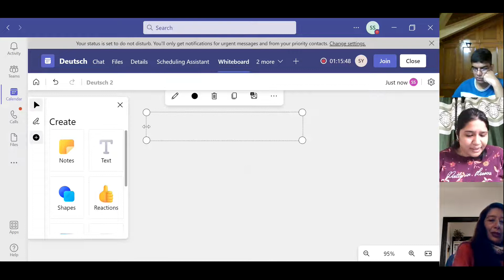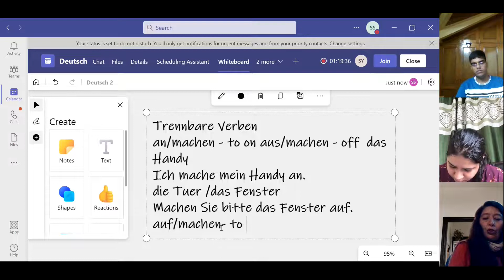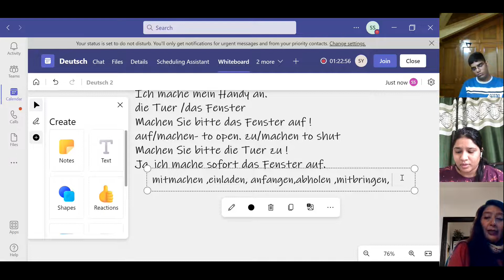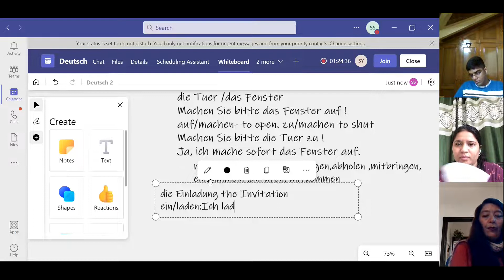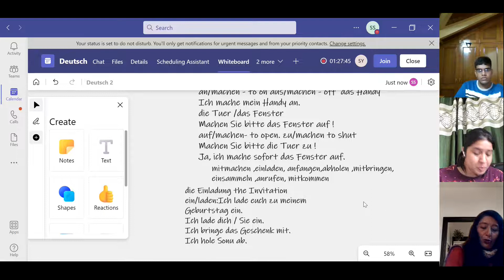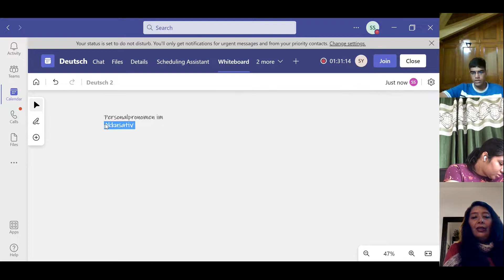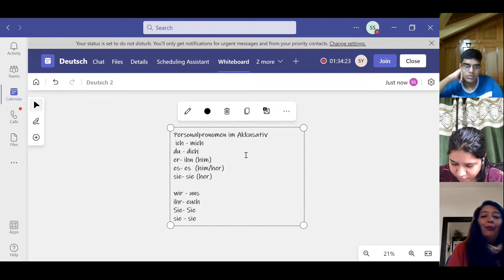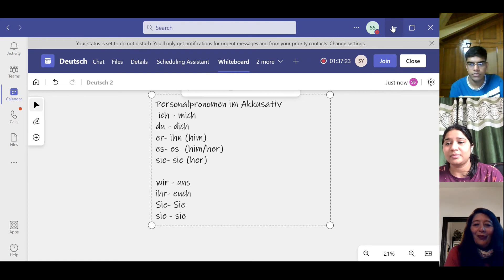German language A1 level online class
It's about ,,Trennbare  Verben ' und Personal,, Pronomen im Akkusativ''